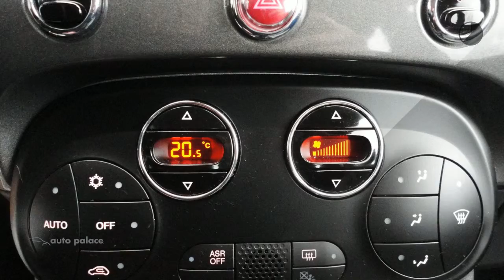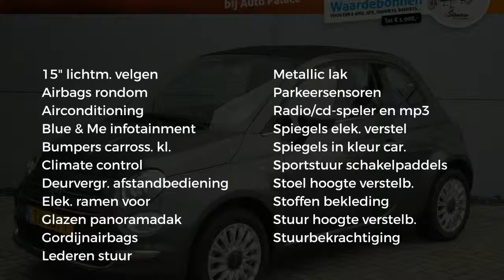Fiat 500C 1.2 69pk Automaat Lounge Cabrio|GEREGELDE AIRCO|PARKEERSENSOREN